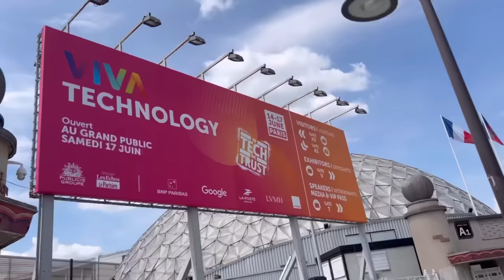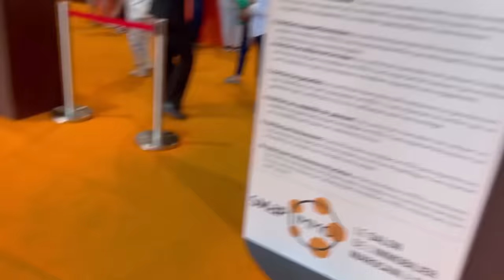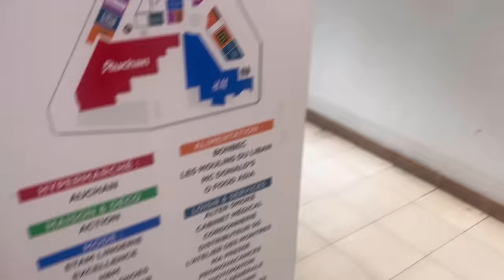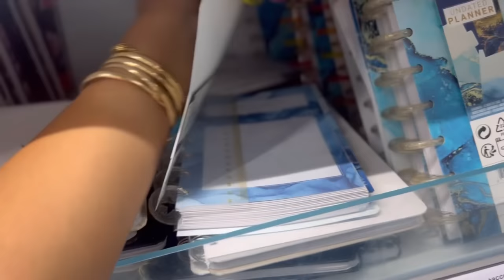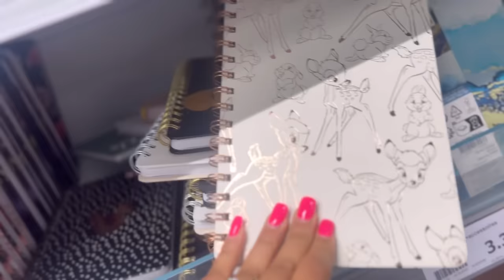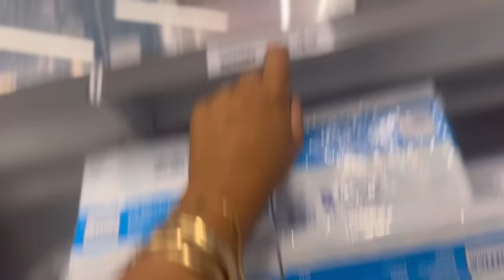Un Weekly Vlog vraiment mouvementé 🥲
RÉSEAUX 🦄